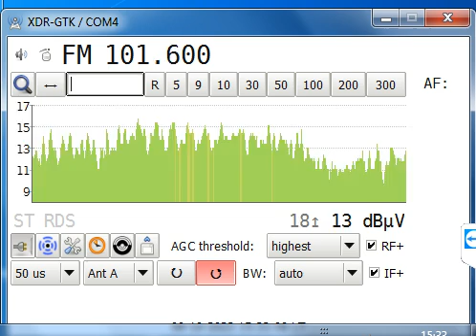fm dx troposcatters afternoon komadi hu versus suceava ro 2023 10 09 15 31 45